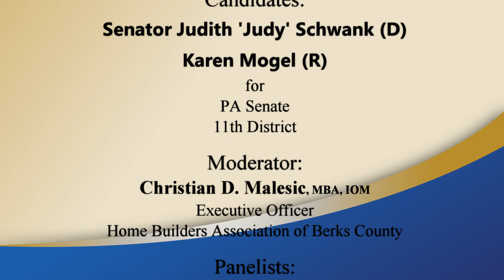Water & Sewer Systems - Schwank vs. Mogel Debate - PA Senate 11th District - 23 Oct 12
Senator Judy Schwank (D) debates Challenger Karen Mogel (R). Water & Sewer pipes are aged and deteriorating around the state. What can be done?

The Home Builders Association of Berks County (HBA) organized, promoted, and moderated three debates on 23 Oct 12 at the Bernardine Lecture Hall on the beautiful Berks County campus of Alvernia University.

The debates were led by panelists' questions as presented by: John Forester from the Reading Eagle, Deb Kearse from the Greater Reading Chamber of Commerce & Industry, David Myers from Alvernia University, and Jeffrey Sicher from Reading-Berks Association of Realtors (R-BAR).

The 11th Senate District covers a very long list of towns, boroughs, and townships. Essentially, it covers the middle swatch of Berks County from North to South; that is: Kutztown down to the Southern-most tip of the county, including the City of Reading.